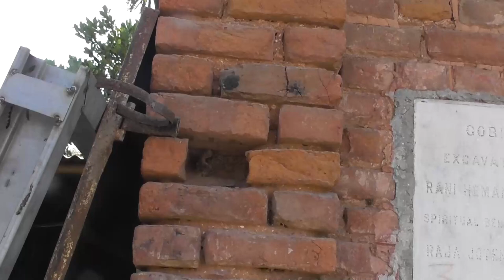Путия. 3 часть. доп. съемки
2 декабря 2021
Завершаем осматривать комплекс допотопных зданий в Бангладеш

▶️ Запасной канал @Celnozor5